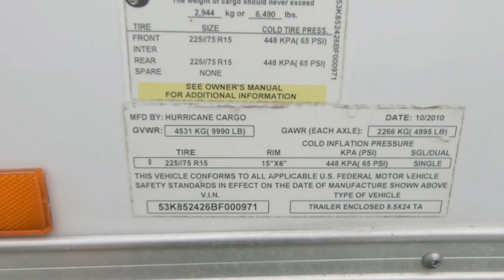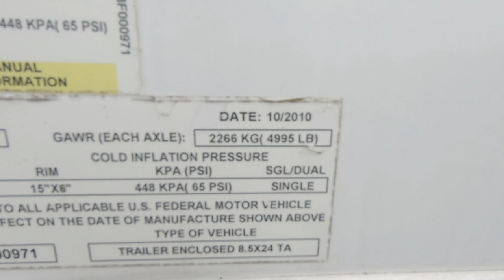Cheap Cargo Trailers - Where they save the money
I bought an economy 24' 10k cargo trailer, primarily for hauling my car to autocross events.
This is a look around at what the low price point gets you and where you can spend more money.
I also talk about future mods (and videos) that will be coming.